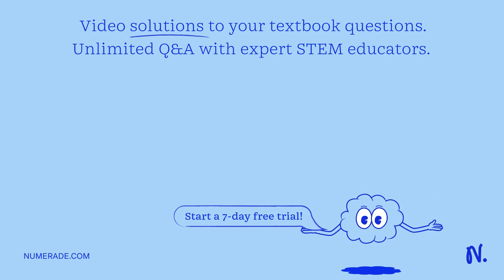A micro-syringe used in gas chromatography has a maximum volume of 50 mL. A chemical reaction known…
A micro-syringe used in gas chromatography has a maximum volume of 50 mL. A chemical reaction known to generate methane gas is sampled using the syringe twice. The first sample with a volume of 10.0 mL was determined to contain 8.35x10^-7 moles of methane gas. If a second sample of 25.0 mL was taken, with the reaction at the same temperature and pressure, how many moles of gas are in the 25.0 mL sample? Enter your answer to 3 significant figures using scientific notation. For example, 1.23E-4 represents 1.23x10^4. Do not enter units.